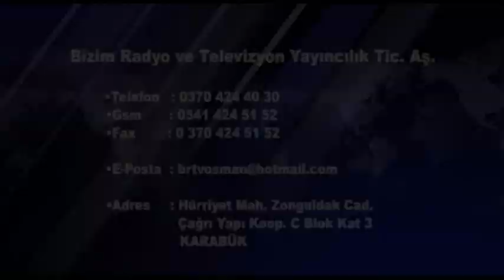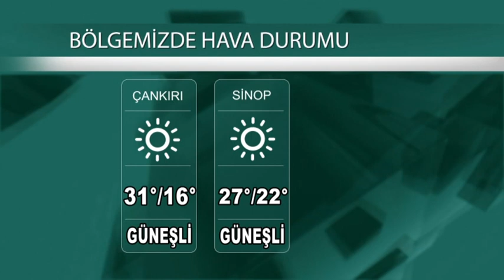25 07 2023 ANA HABER BÜLTENİ